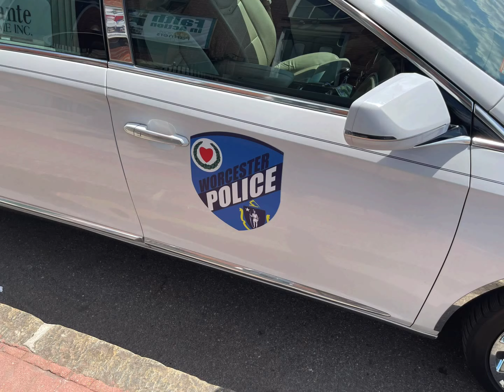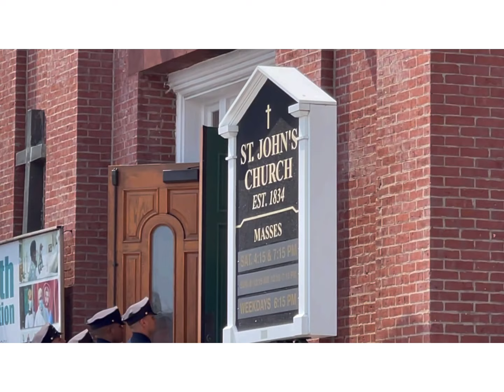Police Funeral in Worcester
Here is the scene at Saint Johns Church in Worcester Massachusetts for the wake for a Worcester police officer who lost his life trying to save a person who was calling for help in a pond.